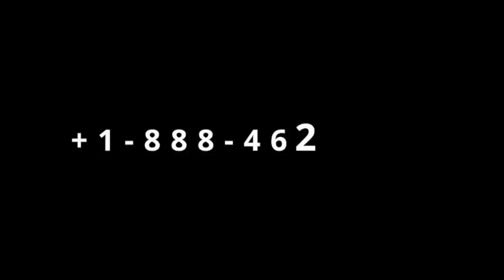Gingilchaa 10ffaa Master Plan lammaffaa dhufe??